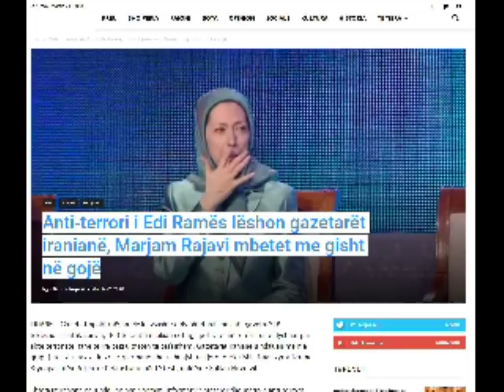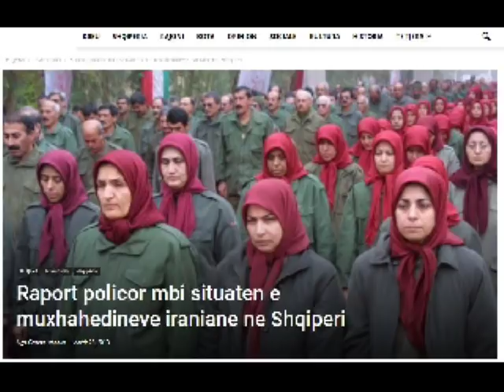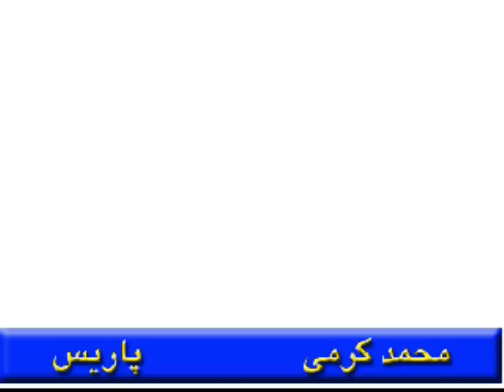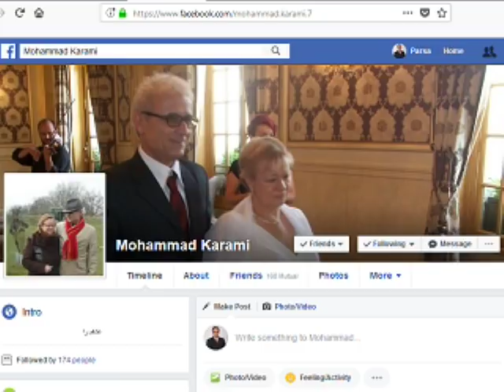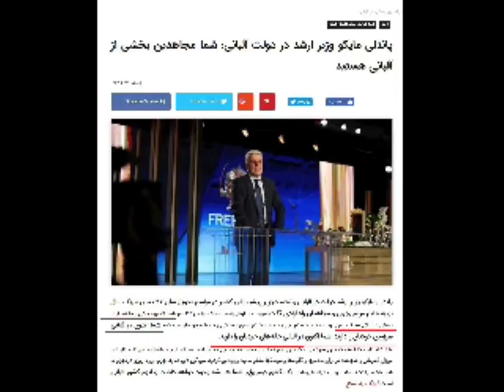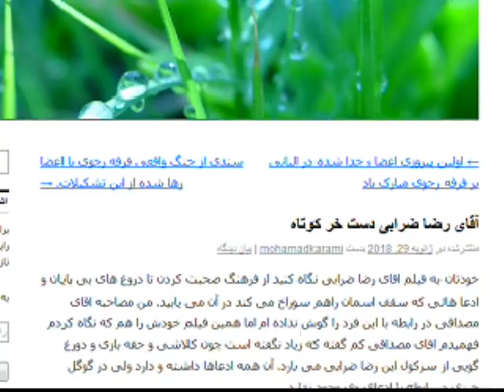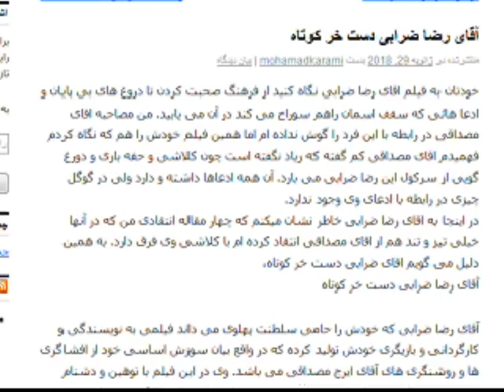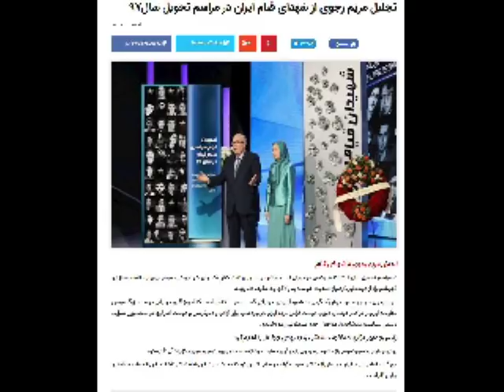Aawa Association * 2018-03-30 * Mardom TV